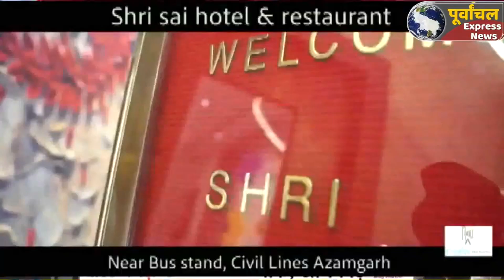azamagrh : जेल में गांजा सप्लाई करते 04 महिला गिरफ्तार....